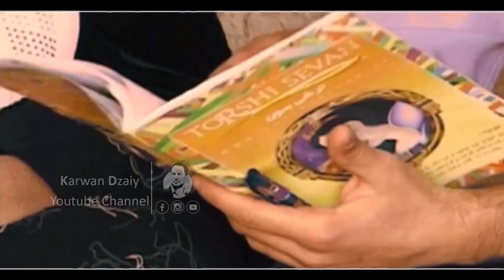Dlovan Tahsin - Dayk_Clip | دلۆڤان تەحسین - سروودی دایك